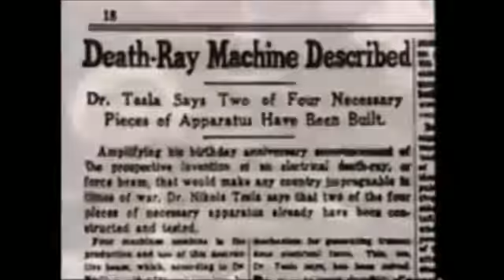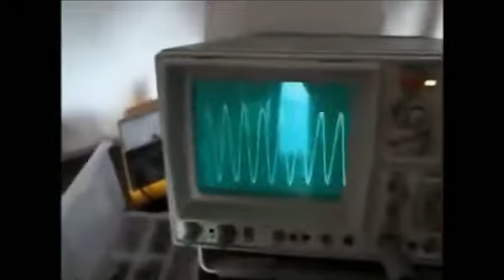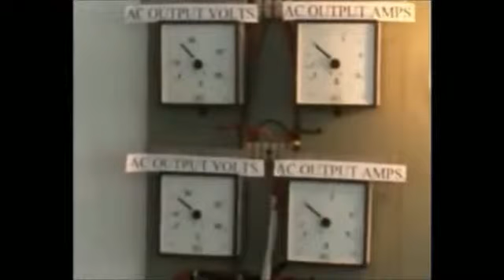Video censurado varias veces ENERGIA GRATIS flv 360p